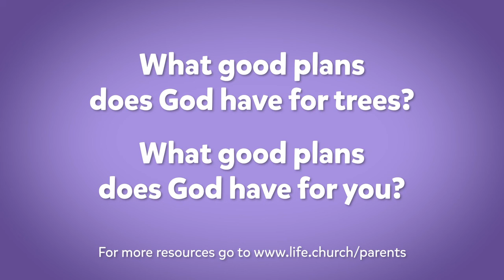Vortex Kids Online | June 27th, 2021 | Preschool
Good morning Preschool Kids! We are excited to spend today with you singing, dancing and learning about Jesus!

Parents, take the next few minutes and join your kids singing and dancing. This is a very powerful moment to spend together with them.
For whatever reason you couldn't join us in-person today, we want to let you know that you are loved and missed. We pray that these next few minutes will lift you up and encourage you and your kids today.